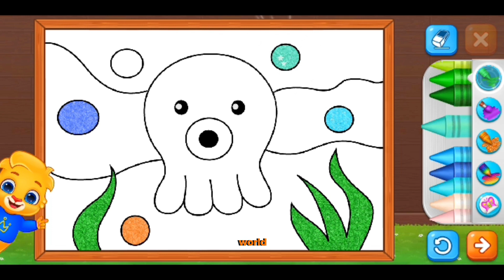easy coloring baby octhopus ll step by step for kids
"Hey little artists! 🎨✨ Grab your magical paintbrushes and join me in a world of colors and wonders! Let's paint together and create a masterpiece of joy and imagination. Every stroke is a dance of creativity, and every color is a story waiting to be told. Are you ready for a colorful adventure? Let's paint our dreams and make the world a brighter place! 🌈🖌️